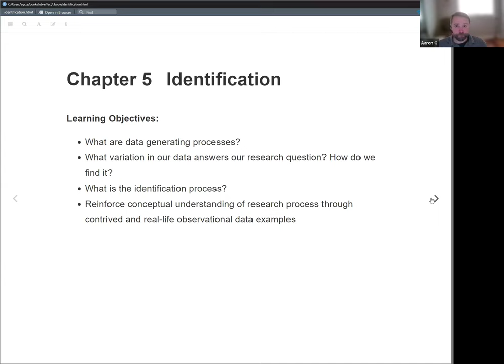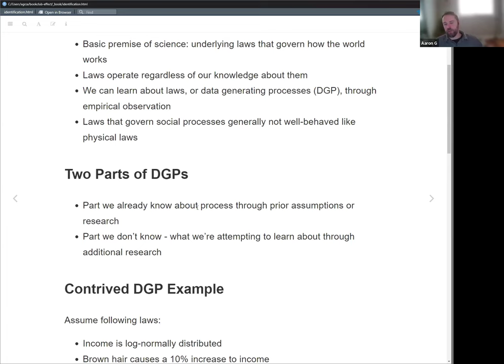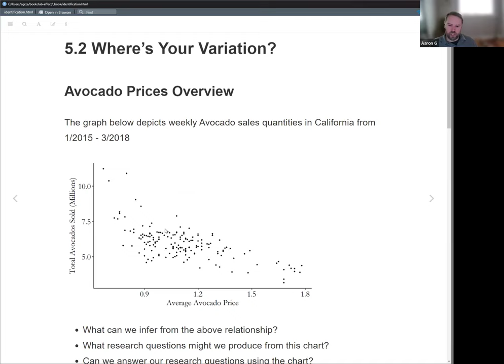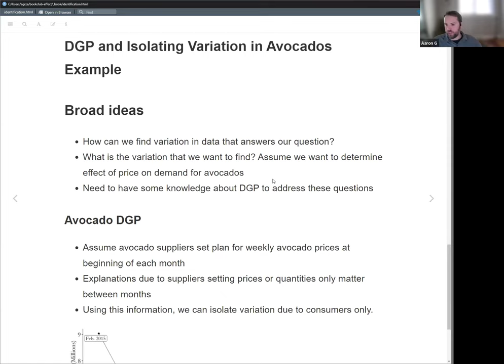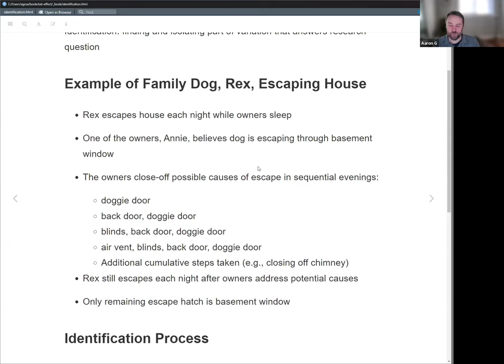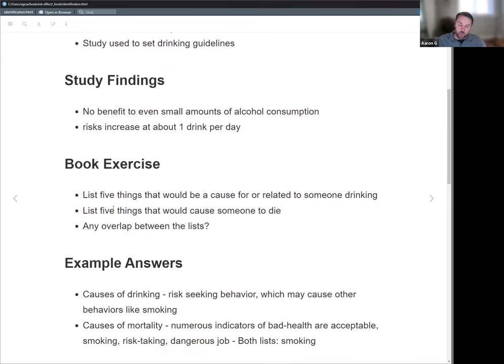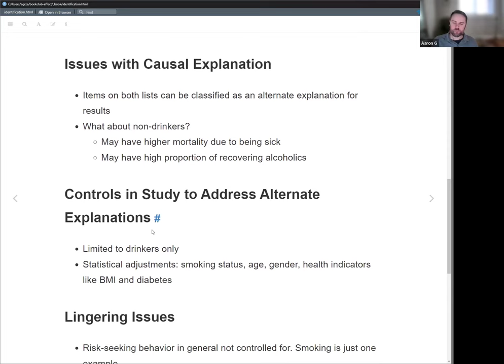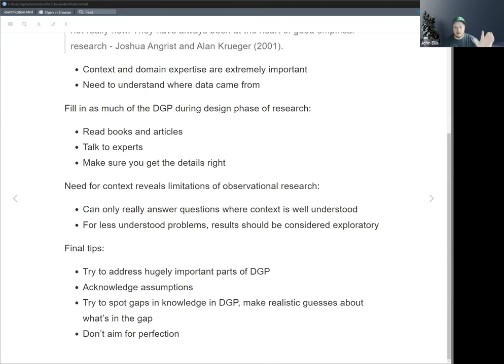The Effect: An Introduction to Research Design and Causality: Identification (effect01 5)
Aaron G leads a discussion of Chapter 5 ("Identification") from The Effect: An Introduction to Research Design and Causality by Nick Huntington-Klein on 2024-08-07, to the DSLC effect Book Club. Cohort 01